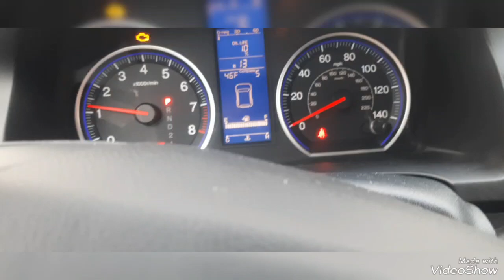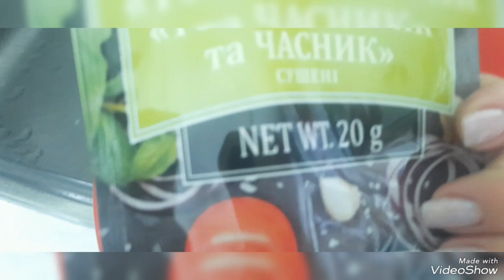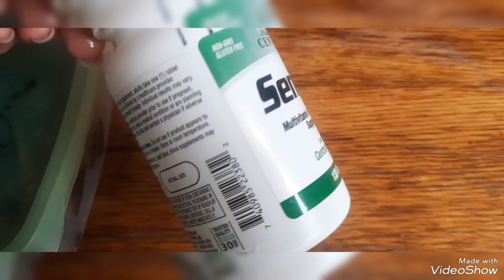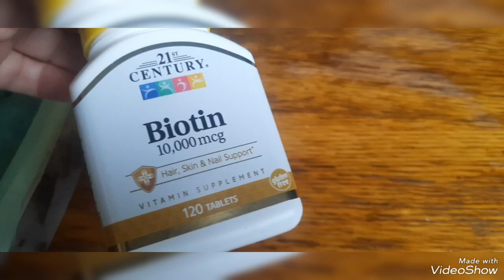ЗАВОЖУ МАШИНУ ПО УТРАМ И МЕЧТАЮ О МОРЕ❤️ПЕЧЕНЬ + СОДА , мегамягкая печень